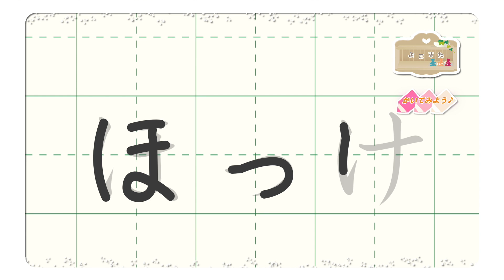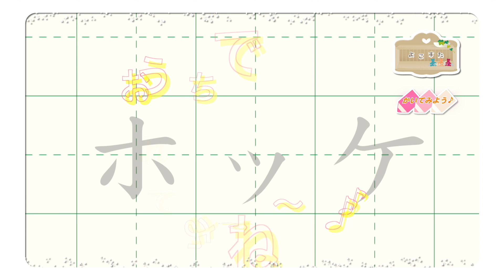ほっけのまるめ ❤︎